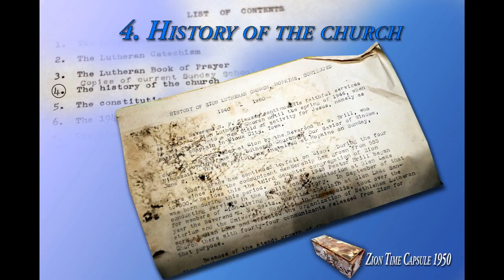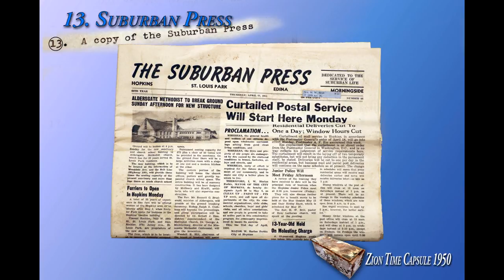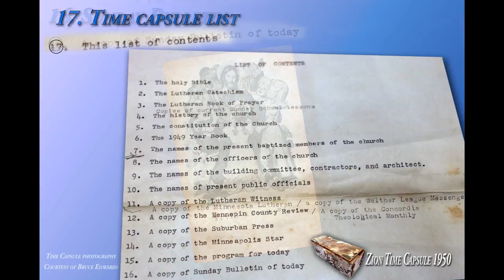Zion Time Capsule video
Zion Lutheran Church of Hopkins MN 1950 time capsule